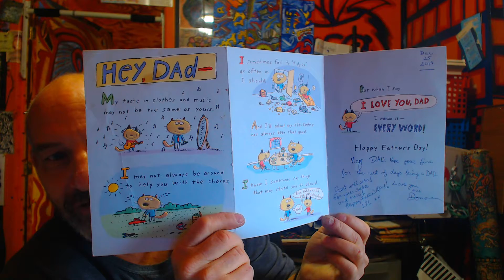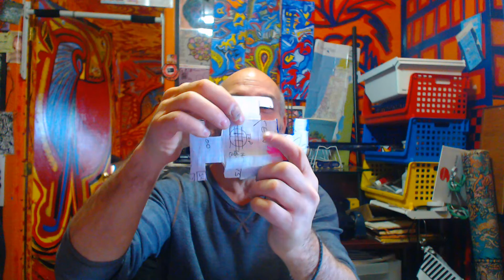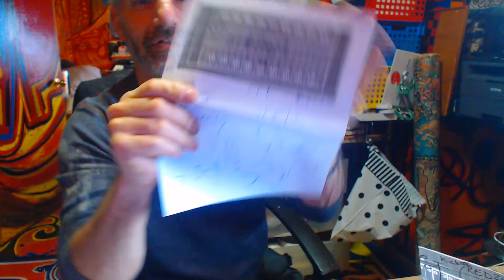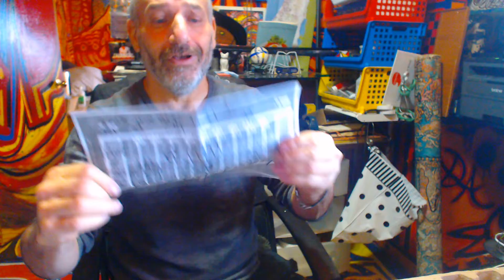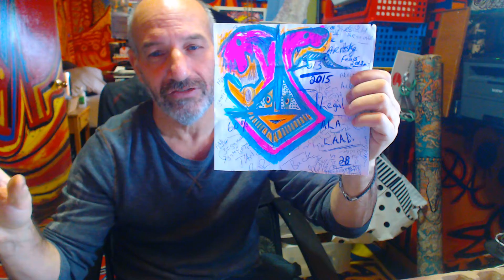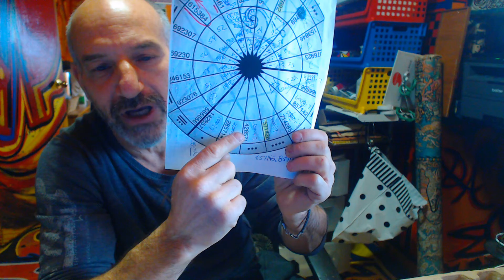THE ART ALONE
LOVING THIS DAY. REALLY CONNECTED. EVERYTHING IS UNFOLDING AS IF I WAS GIVEN A SCRIPT... UNREHEARSED REHERSING. LIFE IS BUT THE DREAM EVERYONE DREAMS OF..
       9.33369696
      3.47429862